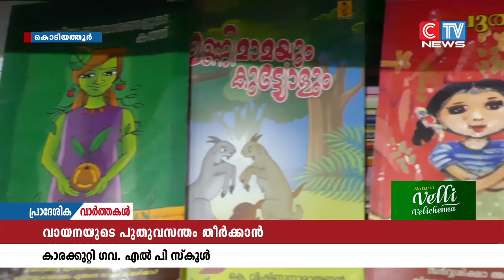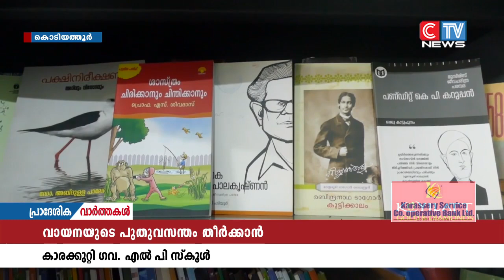വിദ്യാർത്ഥികൾക്കും രക്ഷിതാക്കൾക്കും വായനയുടെ പുതിയ വാതായനങ്ങൾ തുറക്കുകയാണ്.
കാരക്കുറ്റി ഗവ: എൽപി സ്കൂളിലാരംഭിച്ച സ്റ്റാഫ് റൂം ലൈബ്രറി അധ്യാപകർക്ക് മാത്രമല്ല വിദ്യാർത്ഥികൾക്കും രക്ഷിതാക്കൾക്കും വായനയുടെ പുതിയ വാതായനങ്ങൾ തുറക്കുകയാണ്. പ്രധാനാധ്യാപകൻ ജി. അബ്ദുൽ റഷീദിൻ്റെ നേതൃത്വത്തിലാണ് വായന വ്യാപിപ്പിക്കുന്നതിന് വിവിധ പദ്ധതികൾ ആവിഷ്ക്കരിച്ചത്